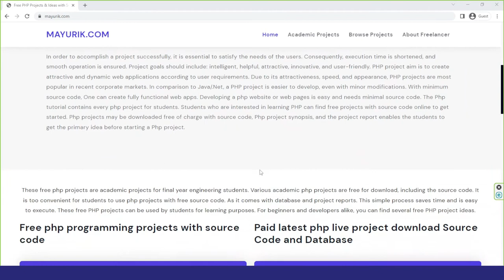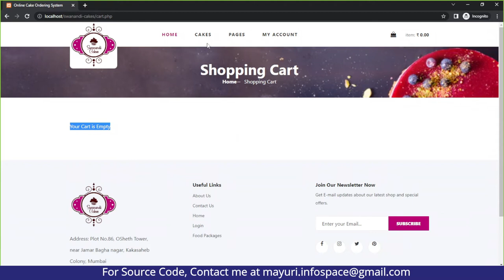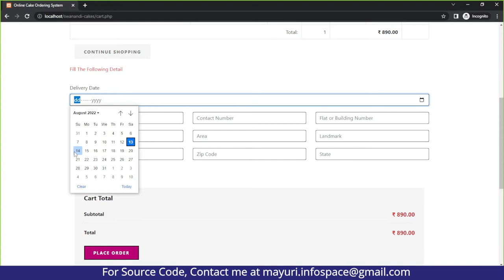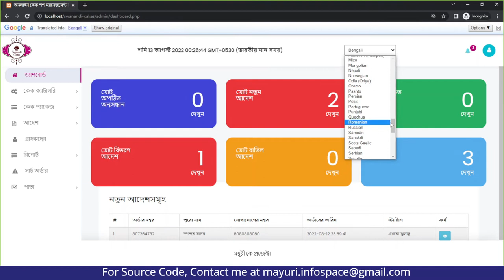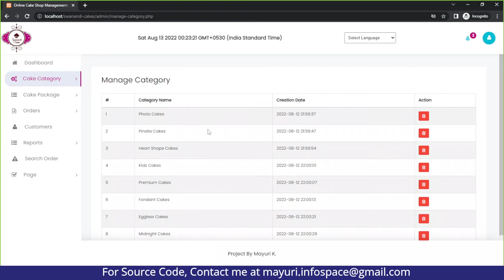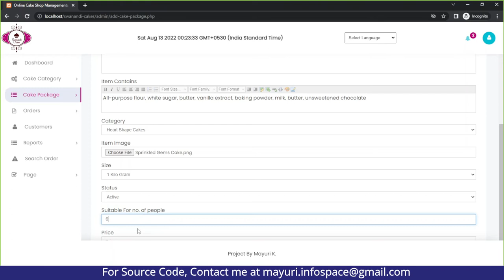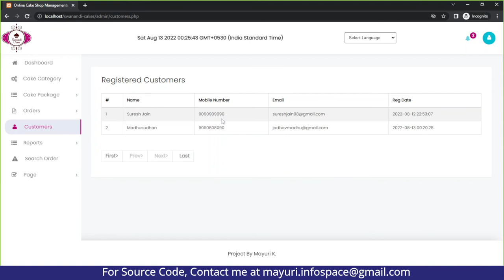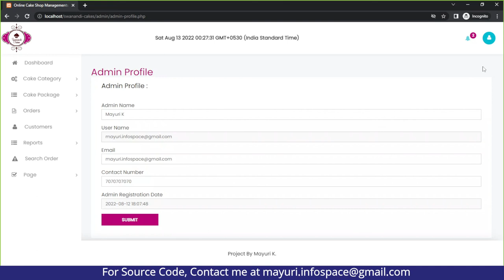Cake shop management system project | Online bakery management system project | php source code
The online cake shop project in PHP is designed to handle inquiries and orders related to cake shops. This is nothing but an Online bakery management system project.
A bakery shop management system that is efficient, easy to use, and accurate is designed to take care of all the intricacies of a cake shop business. There is no need for bakery shop management system to be used by anyone other than cake shop related customers and owners only.By using cake shop management system, the end-users will be able to register online, select the cake from the e-menu card, read the e-menu card, order the cake online, and pay online. In order to do this, the user has to select the cake that he or she would like to have. After selecting the cake from the E-menu card, the results will directly appear on the screen of the bakery administrator once the cake has been selected. The work of the men is reduced by the use of food ordering system.The benefit of this is that if there is a rush in the bakery at a certain time then there are chances that the waiters will not be available and the users will be able to order directly from the chef by using this application if there is a rush in the bakery at a certain time. A username and password will be given to the user in order to log in to the bakery shop management system.It will be necessary to give the user a username and a password in order to be able to log in to the bakery shop management system. Cake shop management systems are computerized systems designed to manage the operation of a cake shop. It is a system that keeps track of the organization's hardware assets in addition to its software assets. In the proposed system it will be possible to keep track of cakes, order cancellations, payments and generate a report regarding the current status of the cake orders. With the help of various user-friendly modules, this Online cake shop project in PHP will be able to provide information that can be updated and retrieved in a strong way. There is one of the main objectives of a cake shop management system, and that is to provide the cake shop with a solution that will enable them to manage their work through computerized means. As a result of the implementation of this software application, the admin will be able to handle the customer details: the product details, the payment details, the billing information, etc. Detailed explanations about the modules and design can be found in the project documentation.Cake management system currently has a manual system that needs to be maintained in order to function properly. It is important for the cake shop to keep records of all the details of each customer, prices, orders, cancellations, payments, etc., associated with the cake shop. It is necessary to enter and retrieve all these details manually,because of this there are many disadvantages such as time consuming, updating process, and inaccuracy of the data that can be encountered. Hence, in order to prevent these problems,a new system which is a computerized version of the existing system, provides easy and quick access to the data. In order to deliver successful systems and software projects, the process of requirement definition and management is recognized as a vital step. The requirements process is also governed by standards, regulations, and quality improvement programs.

This Online cake shop project in PHP has features like: Dashboard, Cake category, cake package, Orders, Customers, Reports, Search order and Page etc.